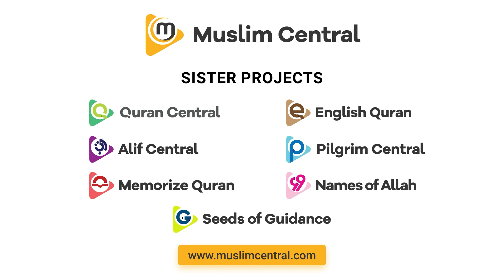Dua for having Children | Advice to Childless Couples - Sh.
While the birth of children is a biological process, whether or not a couple get children is something that Allah decides. Many couples do not have children despite trying all the technologically advanced medical means available. In this video Sh. Abdul Wahab Saleem explains that Allah may not grant children to a couple due to many reasons that only He is aware of. Still Allah (swt) has mentioned in the Quran that seeking his forgiveness and cleansing oneself from sin and spiritual impurities is a way a person can hope for a child.